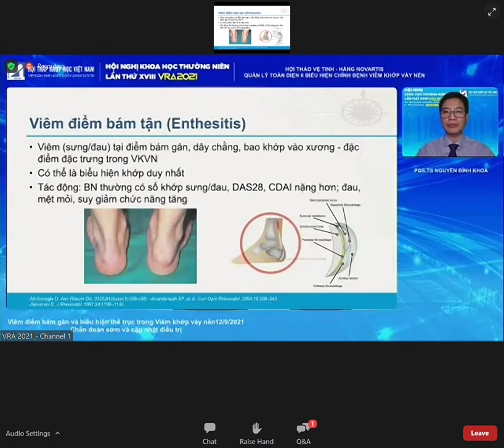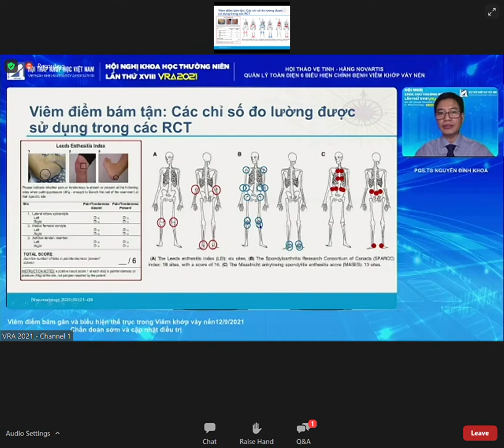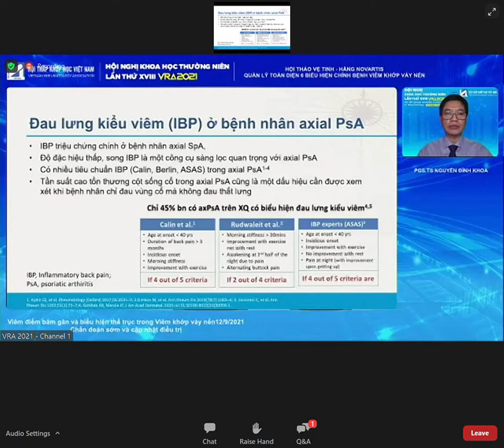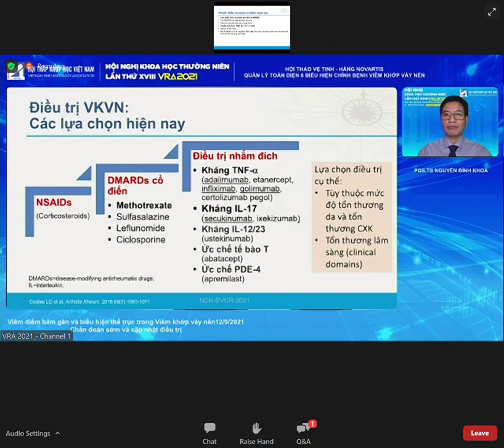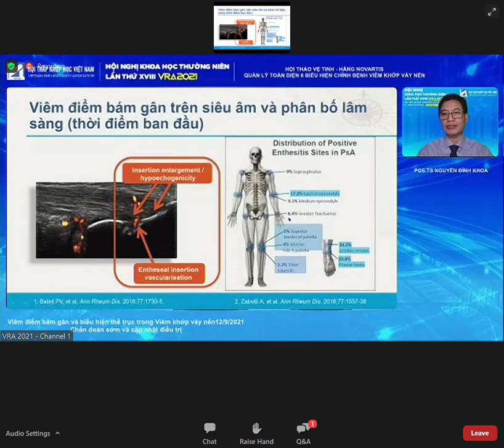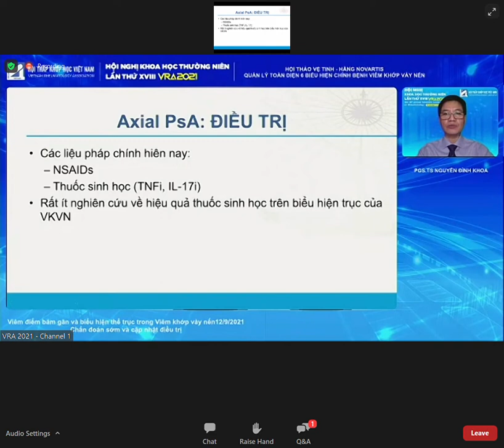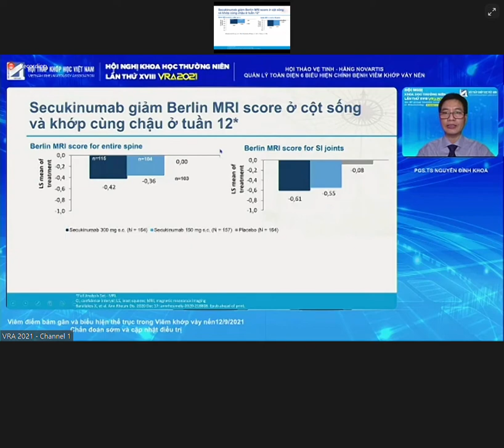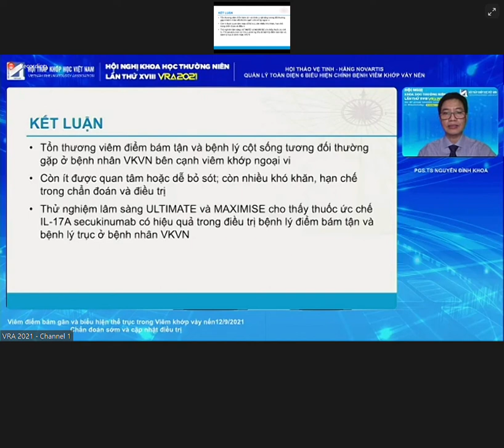HỘI NGHỊ THẤP KHỚP HỌC VIỆT NAM VRA 2021 - VIÊM ĐIỂM BÁM TẬN TRONG VIÊM KHỚP VẢY NẾN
PGS.TS. Nguyễn Đình Khoa